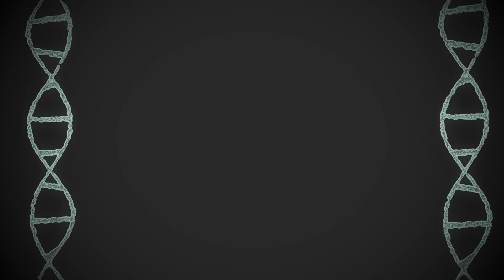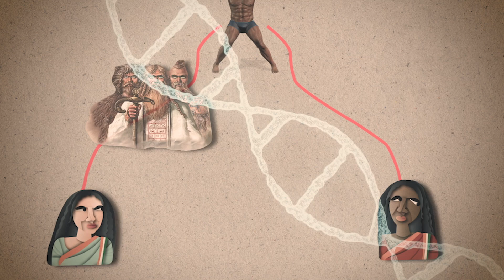who are real Indians ? || truth of aryan invasion theory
Researcher - Streak Networks Team
Video Editing - Streak Networks Team
Thumbnail - Sketchplex